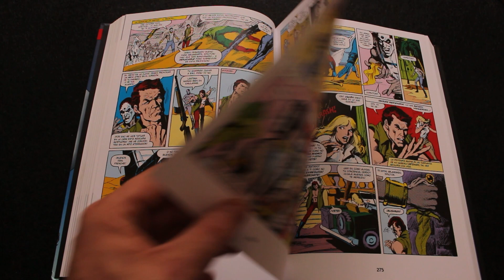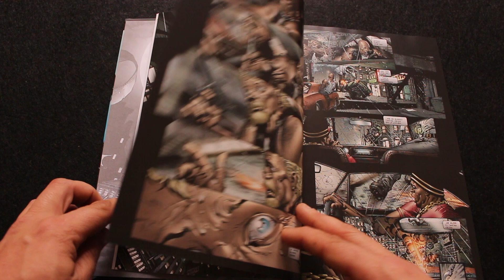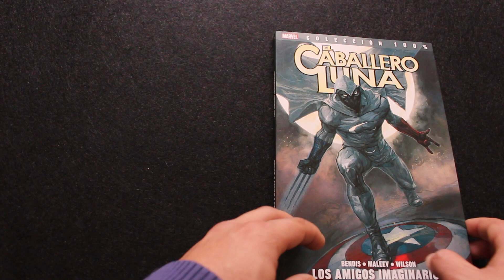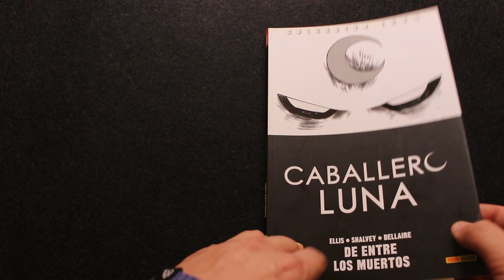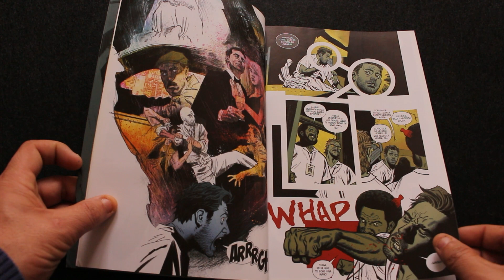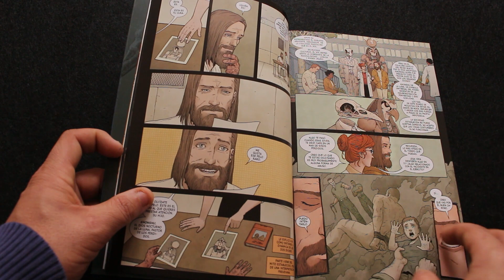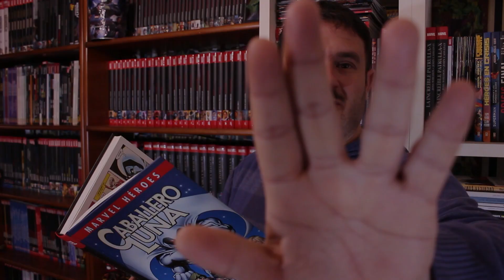Cómo empezar a leer MOON KNIGHT 🌙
¿Cómo empezar a leer Moon Knight? ¿Cuáles son los mejores cómics de Caballero Luna? ¿Quieres conocerlo todo del nuevo superhéroe de Marvel Studios? ¡Descubre los cómics más clásicos de Moon Knight con Doug Moench y Bill Sienkiewicz! ¡Adéntrate en los cómics más modernos de Moon Knight con Jeff Lemire y Greg Smallwood!

Caballero Luna de Marvel Studios cuenta la historia de Steven Grant, un amable empleado de una tienda de regalos que sufre pérdidas de memoria y que experimenta recuerdos de otra vida. Steven descubre que tiene un trastorno de identidad disociativo y que comparte cuerpo con el mercenario Marc Spector. A medida que los enemigos de Steven/Marc van convergiendo, debe lidiar con la complejidad de sus identidades mientras se sumerge en un misterio letal que habita entre los poderosos dioses de Egipto.

La serie está protagonizada por Oscar Isaac, Ethan Hawke y May Calamawy. Mohamed Diab y el equipo de Justin Benson y Aaron Moorhead han dirigido los episodios. Jeremy Slater es el guionista principal y Kevin Feige, Louis D'Esposito, Victoria Alonso, Brad Winderbaum, Mohamed Diab, Jeremy Slater y Oscar Isaac son los productores ejecutivos. Grant Curtis, Trevor Waterson y Rebecca Kirsch ejercen de coproductores ejecutivos.

Caballero Luna de Marvel Studios estará disponible en exclusiva en Disney+ a partir del 30 de marzo.

Vídeo grabado y editado por @agentedemarvel